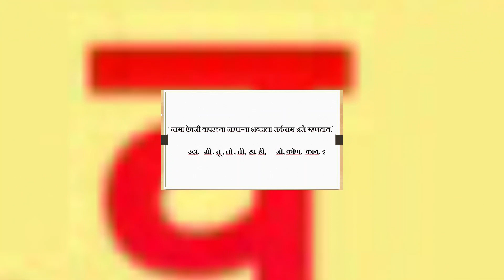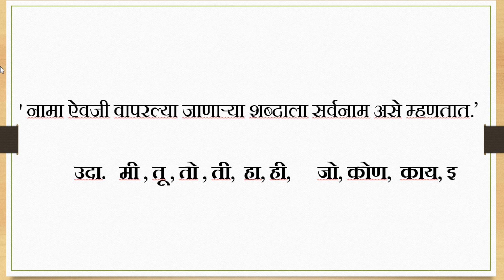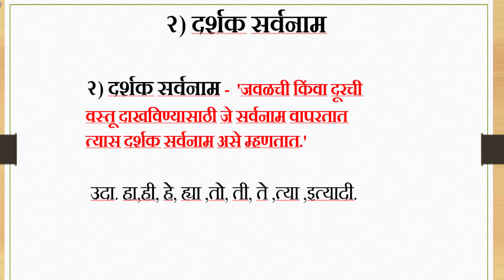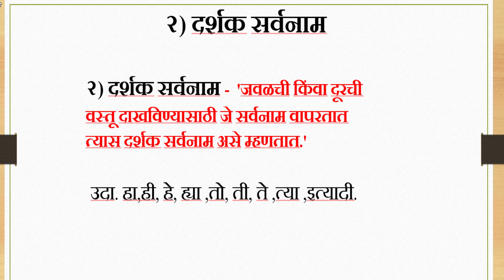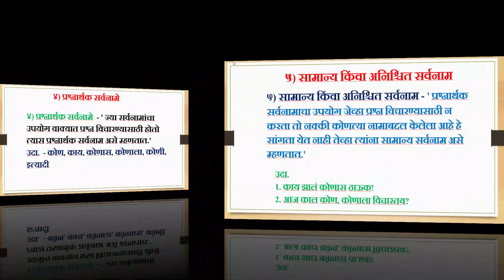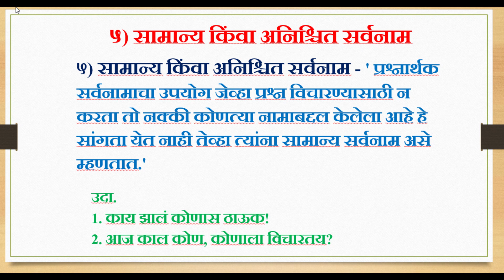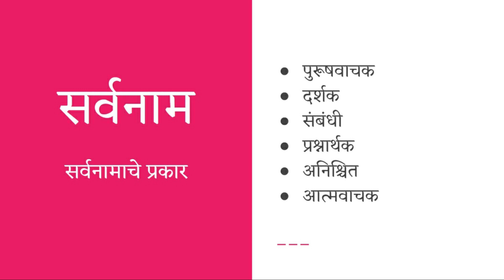shabdanchya jati sarvnam/शब्दांच्या जाती (भाग-2) सर्वनाम व त्याचे प्रकार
सर्वनाम

नामाचा पुनरुच्चार किंवा पूर्ण वापर टाळण्यासाठी सर्व प्रकारच्या नामांच्या जागी येणाऱ्या विकारी शब्दाला सर्वनाम असे म्हणतात.
     नाम वाक्यात वारंवार आले तर ते कानाला बरे वाटत नाही. नामा ऐवजी 'मी ,तू ,तो ,हा ,जो ,आपण, कोण, काय ' यासारखे शब्द आपण वापरतो .या सर्वनामांना स्वतःचा अर्थ नसतो. ते ज्या नामाबद्दल येतात त्यांचाच अर्थ त्यांना प्राप्त होतो. वाक्यात एखादे नाम येऊन गेल्याशिवाय सर्वनाम येत नाही .नामाचा तो प्रतिनिधी असून नामाचे सर्व प्रकारचे कार्य सर्वनाम करते.
   या सर्वनामाचा सविस्तर अभ्यास आपण येथे करणार आहोत.

सर्वनामाचे प्रकार
१)पुरुषवाचक सर्वनाम
२) दर्शक सर्वनाम
३)संबंधी सर्वनाम
४) प्रश्नार्थक सर्वनाम
५) सामान्य सर्वनाम
६) आत्मवाचक सर्वनाम

१) पुरुषवाचक सर्वनाम-याचे तीन प्रकार आहेत
अ.प्रथम पुरुषवाचक सर्वनाम- मी, आम्ही, आपण
ब. द्वितीय पुरुषवाचक सर्वनाम- तू, तुम्ही, आपण, स्वतः
क)तृतीय पुरुष वाचक सर्वनाम- तो ,ती, ते, त्या .
२) दर्शक सर्वनाम
जवळची किंवा दूरची वस्तू दाखविणाऱ्या शब्दास दर्शक सर्वनाम असे म्हणतात .
उदा हा, ही ,हे, तो ,ती ,ते ,
ती टेकडी फारच लांब आहे.
३) संबंधी सर्वनाम
वाक्यातील दर्शक सर्वनामाशी संबंध दाखविणार्‍या शब्दास संबंधी सर्वनाम असे म्हणतात.
 उदा जो, जी ,जे ,ज्या,
 मी जे पुस्तक वाचले आहे ते पु ल देशपांडे यांनी लिहिलेले आहे.
४) प्रश्नार्थक सर्वनाम
प्रश्न विचारण्यासाठी वापरल्या जाणाऱ्या सर्वनामांना प्रश्नार्थक सर्वनामे असे म्हणतात.
 उदा.कोण, काय, कोणास, कोणी
 कोण म्हणत मी चोरी केली?
५) सामान्य सर्वनाम
प्रश्नार्थक सर्वनामाचा उपयोग जेव्हा प्रश्न विचारण्यासाठी न करता तो नक्की कोणत्या नामाबद्दल केलेला आहे हे सांगता येत नाही तेव्हा त्यांना सामान्य सर्वनामे म्हणतात.
 उदा कोणास, कोण ,कोणाला,
 काय झालं कोणास ठाऊक.
 आज काल कोण कोणाला विचारते?
६) आत्मवाचक सर्वनाम
वाक्यातील सर्वनामाचा अर्थ जेव्हा आत्मवाचक होतो तेव्हा त्यास आत्मवाचक सर्वनामे म्हणतात .
उदा आपल्याला ,आपल्या
आपल्याला काहीच माहित नाही बुवा .
आम्ही फक्त आपल्या मनाचे ऐकतो.

                                 video maker and editor :  GDS creates   (   गणपती सावंत  )  .